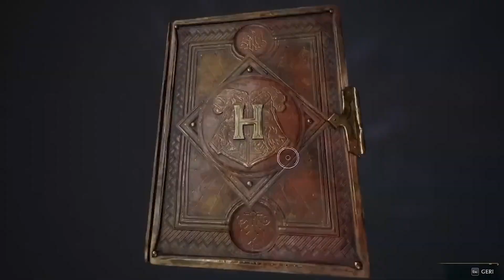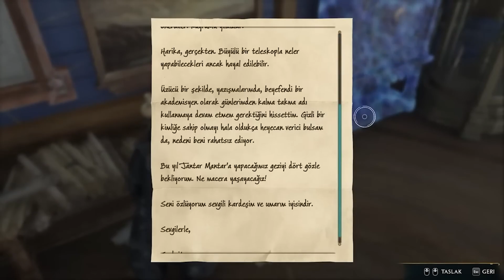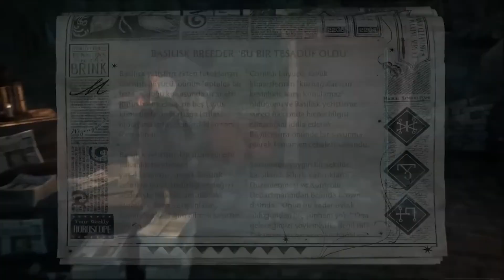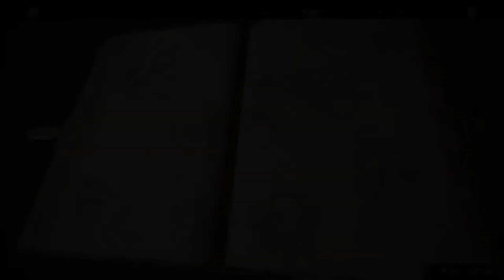CyberRulzTv - MUHSİNO MİLFÖY VE MACERALARI #3 | HOGWARTS LEGACY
Kanalıma hoşgeldin dostum burda karışık içerikler bulabilirsin birçok yayıncıya ait tekrar, montaj, edit vesaire bulabilirsin. Videolar kısmında farklı tarzda içeriklerde bulabilirsin eğer kanalda görmek istediğin bir video varsa yorumlar kısmında belirt.

✅Oynatma Listeleri